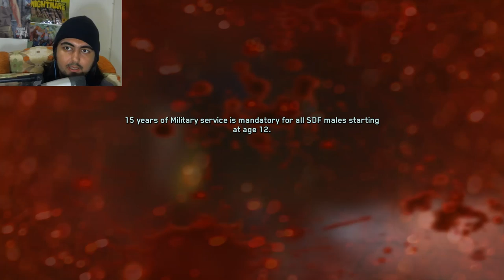Call of Duty:Infinite Warfare Bölüm #2 DÜŞMAN HERYERDE